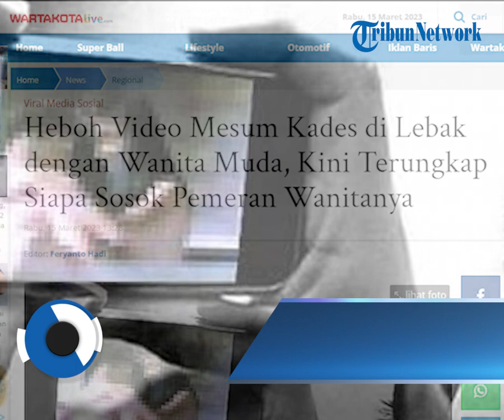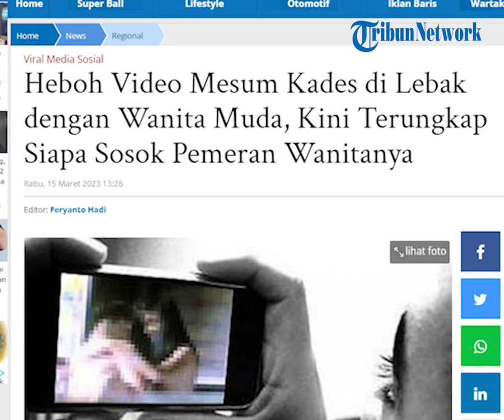Heboh Video Mesum Kades di Lebak dengan Wanita Muda, Kini Terungkap Siapa Sosok Pemeran Wanitanya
Dalam video yang beredar, kepala desa tersebut terlihat beradegan syur dengan seorang perempuan di kamar hotel.

Video itu pun sempat viral dan diburu oleh warganet Diketahui peristiwa ini terjadi di Lebak, Banten.

Artikel ini telah tayang di WartaKotalive.com dengan judul Heboh Video Mesum Kades di Lebak dengan Wanita Muda, Kini Terungkap Siapa Sosok Pemeran Wanitanya